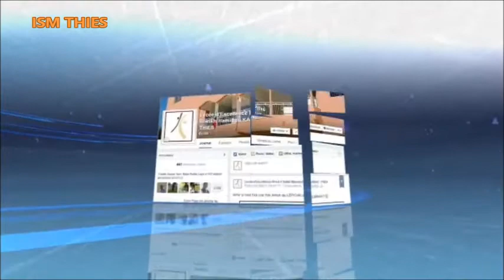Mme NDIAYE, Directrice des programmes à l'ISM THIES vous souhaite ses meilleurs vœux !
Mme Ndiaye, Directrice des programmes à l'ISM THIES vous souhaite ses meilleurs vœux pour l'année 2015 ... à tous les auditeurs , futurs auditeurs , professeurs ,  ...